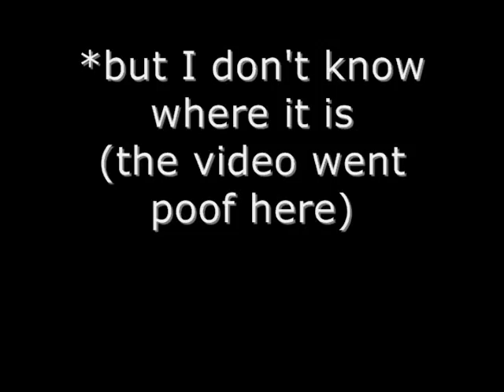1/25: Women are stupid and Marian doesn't respect them.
theme: collections!